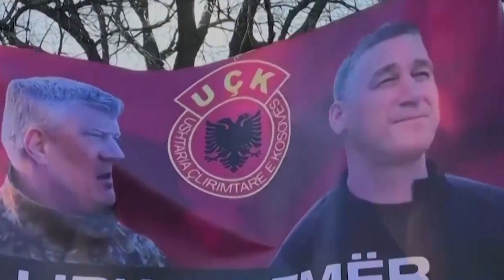‘Njeriu i tolerancës’/ Bernard Kouchner i ngre vlerat ish-kreut të UÇK-së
Administratori i parë në Kosovë, Bernard Kouchner, e ka shkruar parathënien e librit “Lindja e një demokracie: Hashim Thaçi dhe rruga drejt pavarësisë së Kosovës”, me autor shkrimtarin francez Jacques Baudouin.
Bernard Kushner, duke qenë dëshmitar i të gjitha zhvillimeve politike pas çlirimit të Kosovës, e ka vlerësuar lart kontributin e Hashim Thaçit, si në luftë, ashtu edhe pas luftës.
Ai fillimisht në parathënien e librit shkruan për Pavarësinë e Kosovës, duke e përmendur Hashim Thaçin dhe Ibrahim Rugovën. Kushner shkruan se “Këtë pavarësi, rezultat vitesh luftimi, bashkëbisedimesh dhe vendosmërie nga ana e kreut politik të Ushtrisë Çlirimtare të Kosovës (UÇK), Hashim Thaçi, dhe kryetarit të Lidhjes Demokratike të Kosovës (LDK), Ibrahim Rugova, Kosova e ka paguar shumë shtrenjtë“.
Më tutje Kushner aty tregon edhe për largimin e disa serbëve nga Kosova, menjëherë pas luftës, duke thënë në formë të prerë se ajo nuk ishte si rezultat i dhunës së organizuar nga UÇK-ja.
“Shpërthimet nacionaliste, urrejtjet dhe tensionet kishin lënë gjurmë të pashlyeshme dhe unë kisha frikë mos serbët do të iknin në masë nga Kosova. Nuk ndodhi kështu, ndonëse në Kosovë nuk pati as polici, as ligj, në muajt e parë pas luftës. Disa zgjodhën të strehoheshin në Serbi për t’iu shpëtuar ndëshkimeve nga ana e fqinjve të tyre shqiptarë, por këto ikje nuk qenë aspak rezultat dhunash të organizuara apo etnike nga UÇK-ja“, vazhdon rrefimin e tij Bernard Kushner.
Po ashtu, Bernard Kushner ka treguar se vullneti i Thaçit ishte të ndërtonte një shoqëri multietnike.

𝐀𝐮𝐭𝐨𝐫 : NTV